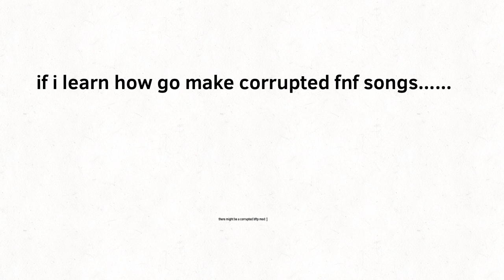Just a little somthin…..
So ya any music makers lol?